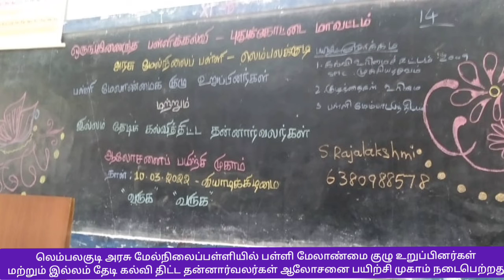லெம்பலகுடி மேல்நிலைப்பள்ளியில் பயிற்சி முகாம் நடைபெற்றது